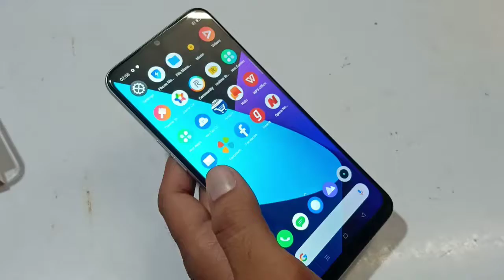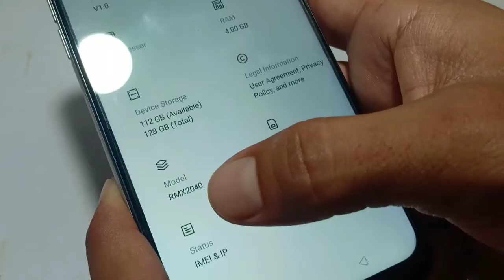narzo 10 unboxing & frist look😨😨